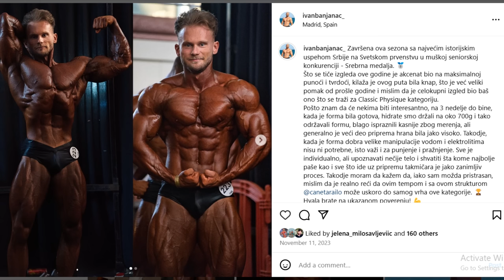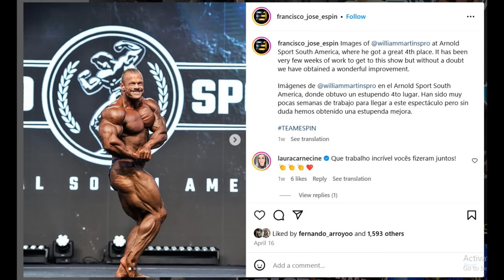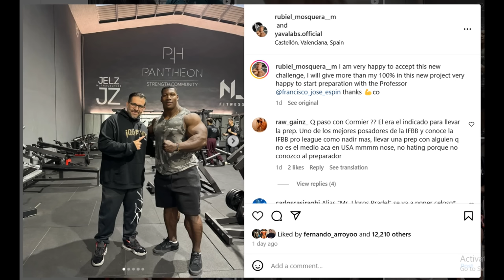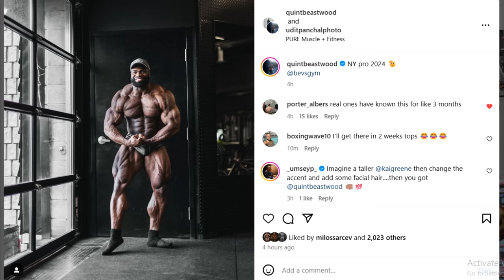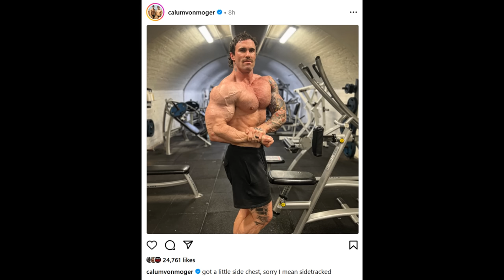Neckzilla's New Coach! + Good Vito 3 Weeks Out? + Calum Von Moger Pro Debut? + Quinton Eriya NY Pro!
TIMESTAMPS
00:00 - Intro
00:44 - Neckzilla's New Coach
03:57 - Good Vito 3 Weeks Out?
06:57 - Martin Fitzwater 3 Weeks Out
07:55 - Quinton Eriya Confirms NY Pro
10:42 - Calum Von Moger Pro Debut